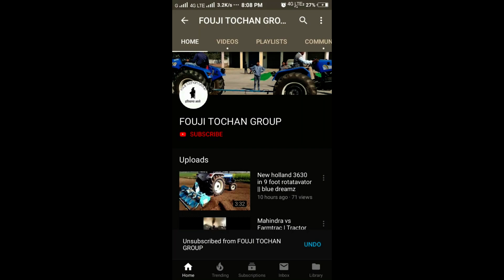PART-2 SONALIKA 750 Vs SWARAJ 960 ਟਰੈਕਟਰ ਟੋਚਨ || ਅੱਤ 🚜 || ਫੌਜੀ ਟੋਚਨ ਗਰੁੱਪ ਹਰਿਆਣਾ